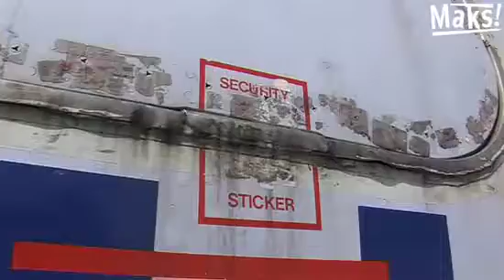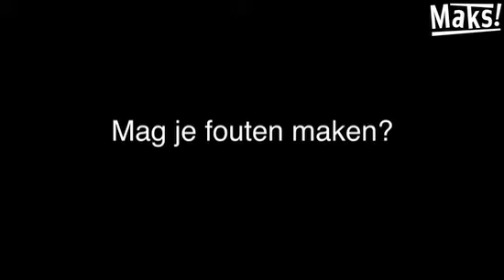Afgevraagd 3: Matthieu, Tom en Fabio gaan elke dag van de grond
Les op de luchthaven, hoe verloopt dat? Matthieu, Tom en Fabio zijn de eerste zevendejaars vliegtuigtechnieken van het Zavo in Zaventem.